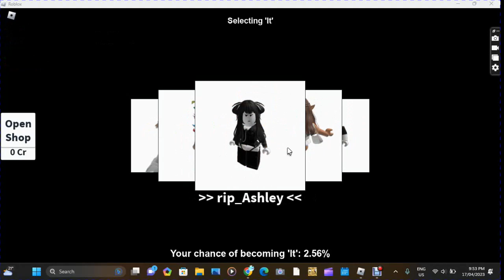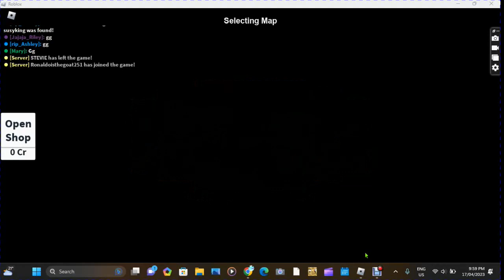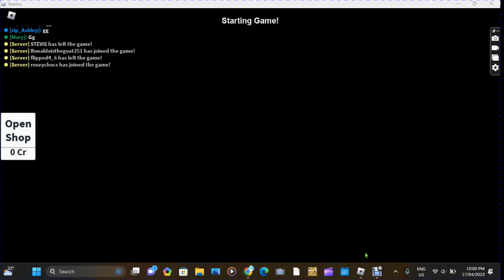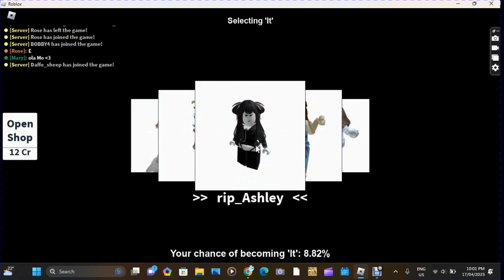epic hide and seek in roblox!